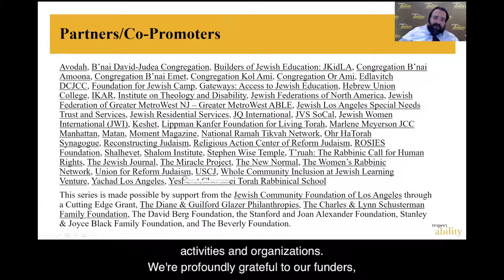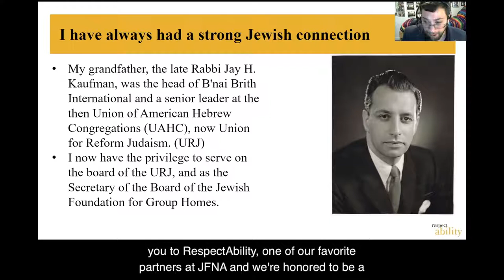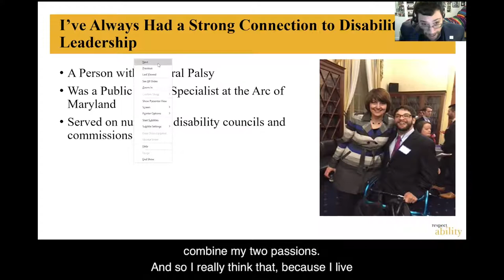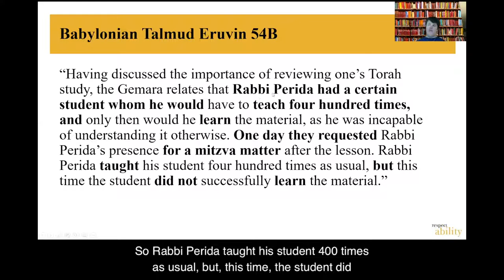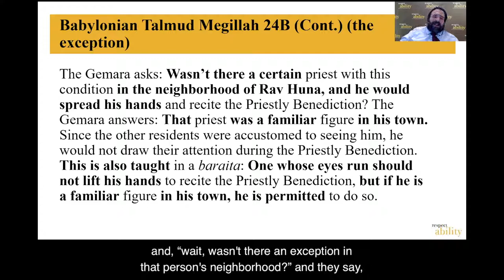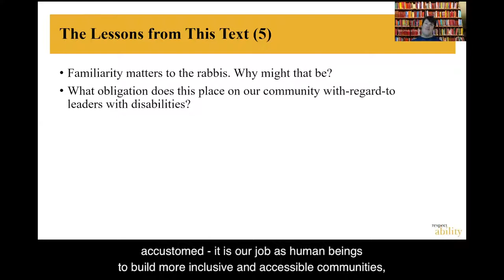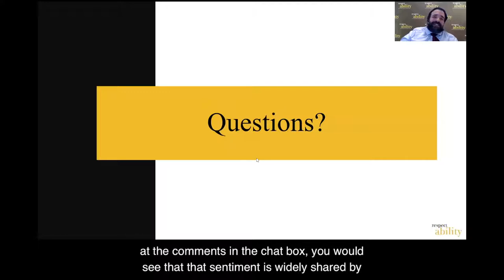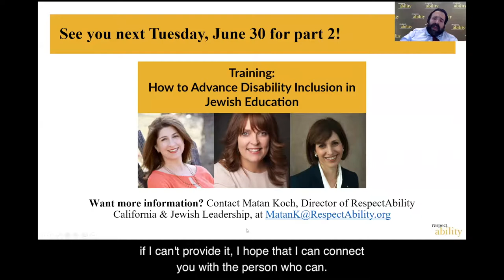Inclusion as a Jewish Value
If you are in the nonprofit sector, you live your values in your work every day. For many of us, those values spring deeply from our Jewish identity. We all know that the Torah calls upon us to be just, and to be charitable, but did you know that it also calls upon us to be inclusive? Join us for yet another connection between your work and your values, as you learn about how the inclusion that you already believe in as deeply Jewish roots.

Panelists Include

Rabbi Lauren Tuchman
Aaron Kaufman – Jewish Federations of North America
Moderated by Matan Koch – RespectAbility